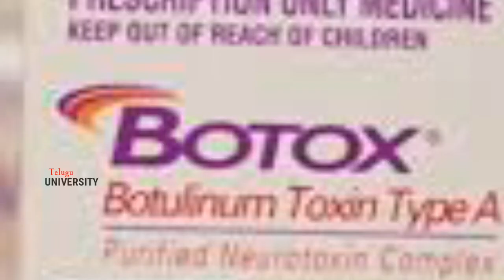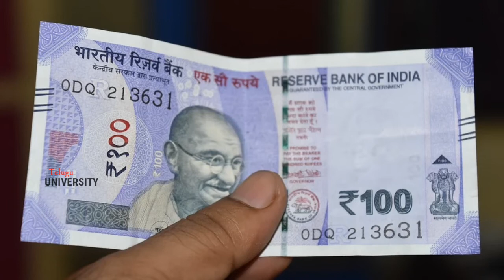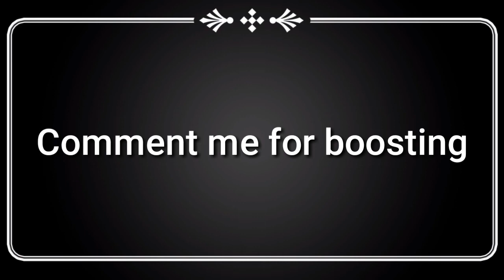Some Interesting & Amaging Facts in Telugu | Unknown Facts | Episode-35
latest telugu, telugu comedy, tik tok videos, tech news, latest news, telugu badi, minute stuff, vikramaditya, chandu telugu channel.

telugu facts
facts in telugu
unknown facts
amazing facts
Interesting facts
Incredible facts